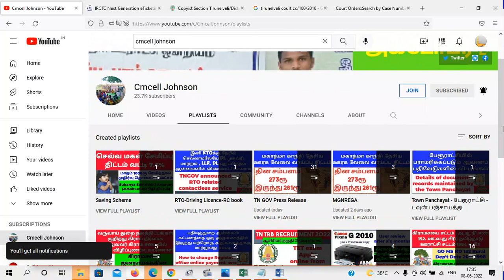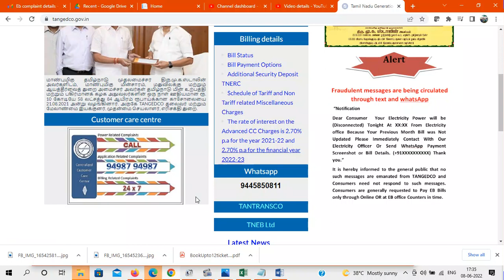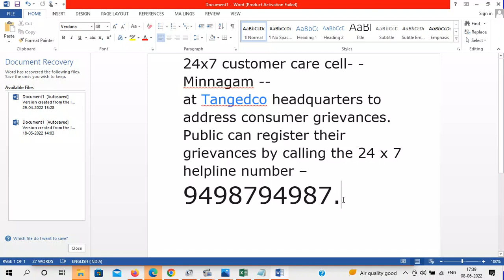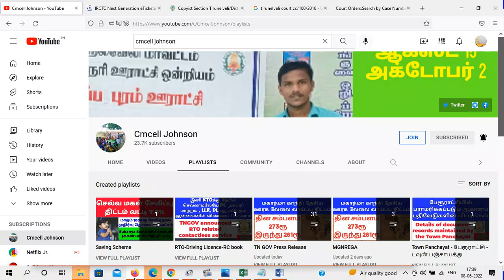How to complaint EB helpdesk மின்சார சம்பந்தப்பட்ட புகார்களை இனி வாட்ஸ்அப் மூலம் அனுப்பலாம்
How to complaint EB helpdesk